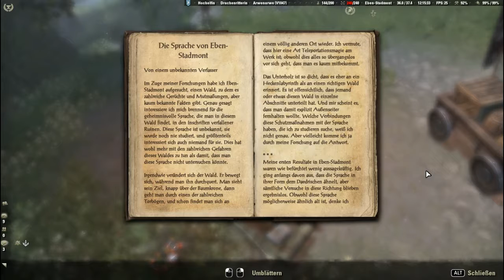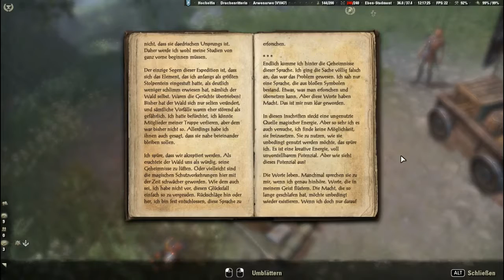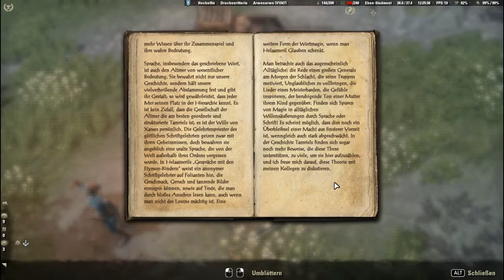TES online Folge0634 2019 03 08 Sommersend Stimmen aus vergessenen Zeiten 2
Videobeschreibung:

Ritenmeister Iachesis erinnert sich an die Stimme einer Frau, die ihm immer wieder uralte Worte zugemurmelt hat. Er glaubt, daß diese Worte mit dem Ort in Verbindung stehen, an dem er das Herz des Durchschaubaren Gesetzes versteckt hat. Bevor das Team die Barriere durchbricht, müssen sie daher herausfinden, was diese Worte bedeuten.

Die Psijikerin Oriandra hat vorgeschlagen, daß Leythen dabei helfen könnte, die uralten Worte zu übersetzen. Schließlich war er der Sprachkundler des Psijik-Ordens, bevor er sich dem Hof der Aufruhr anschloss. Arwenarwe hat mit Leythen gesprochen, der sie nach etwas Überredungskunst mit einer Rune ausgestattet hat, die es ihr ermöglicht, ihn zu kontaktieren, sobald sie den verwunschenen Wald „Eben-Stadtmont“ betreten hat, in dem es Steintafeln mit Proben dieser alten Sprache gibt.

Bevor sie Eben-Stadtmont betritt, trifft sie auf eine alte Bekannte aus früheren Abenteuern: Andewen, die Assistentin von Telenger, dem Artefaktor. Beides Forscher der Magiergilde. Andewen möchte diesen Wald auch erkunden, vor allem das alte Heiligtum dort. Arwenarwe nimmt an, daß sich die beiden Missionen miteinander kombinieren lassen und stimmt zu, Andewen zu unterstützen.